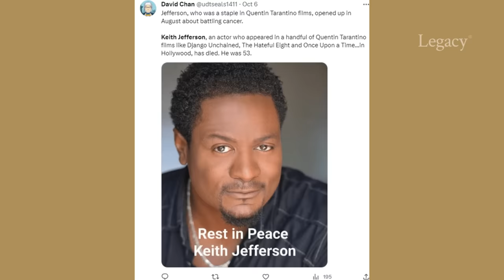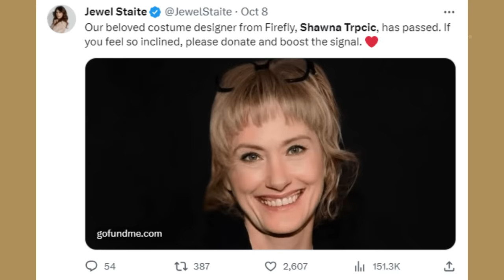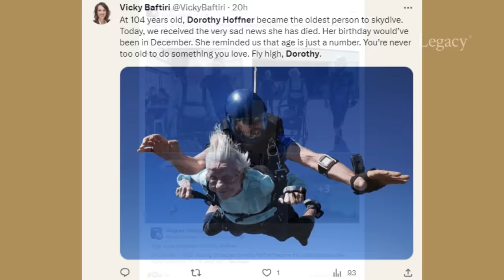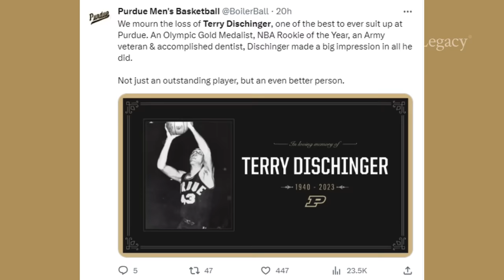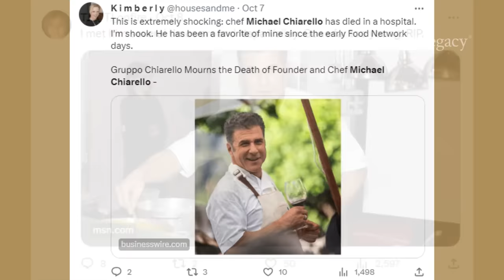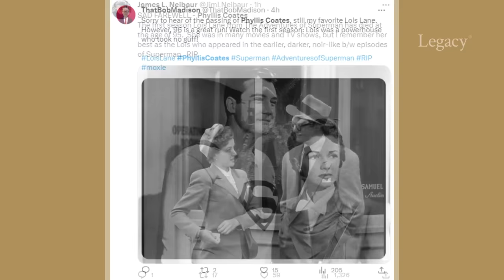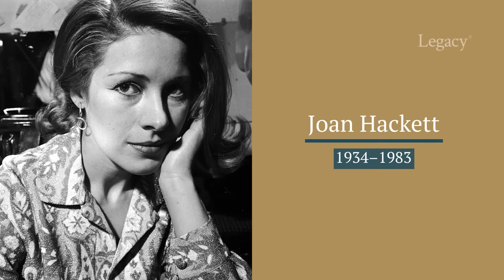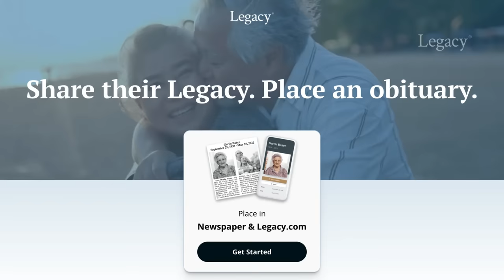Who Died: October 2023 Week 2 | News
October 2023 Week 2 (2023 Episode 41)
This video features “Django Unchained” actor Keith Jefferson, “Hee Haw” cast member and Dolly Parton’s banjoist Buck Trent, “Star Wars” costume designer Shawna Trpcic, “Distant Voices, Still Lives” filmmaker Terence Davies, “The Texas Chainsaw Massacre III” director Jeff Burr, “Hellraiser III” director Anthony Hickox, former Montana governor Ted Schwinden, 104-year-old skydiver Dorothy Hoffner, WWII special forces veteran Ellsworth Johnson, Olympic gold medalist and NBA star Terry Dischinger, Tulsa Race Massacre survivor Hughes Van Ellis, Rocket Raccoon and Lobo creator Keith Giffen, “Easy Entertaining” celebrity chef Michael Chiarello, Lois Lane actress from “The Adventures of Superman” Phyllis Coates, and founding member of the Isley Brothers Rudolph Isley.